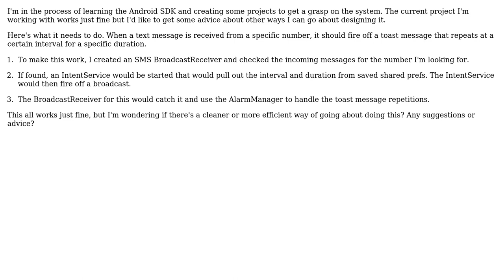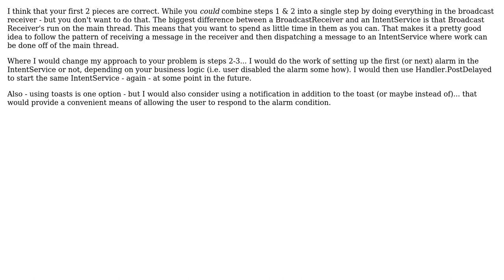Software Engineering: Android design advice - services & broadcast receivers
With thanks & praise to God, and with thanks to the many people who have made this project possible! | Content (except music & images) licensed under CC BY-SA | Music | Images & others | With thanks to user Kenneth S user basudz and the Stack Exchange Network Trademarks are property of their respective owners. You are responsible for your own actions.